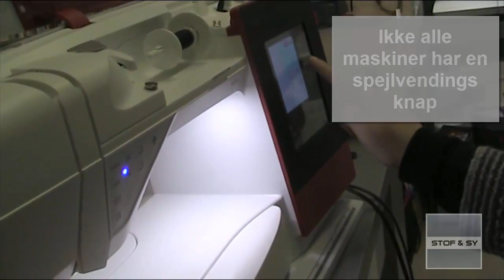Kend din trykfod - Usynlig lynlås fod til Husqvarna Viking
Lene viser i denne video, hvordan du syr en usynlig lynlås i, uden "bump og buler"